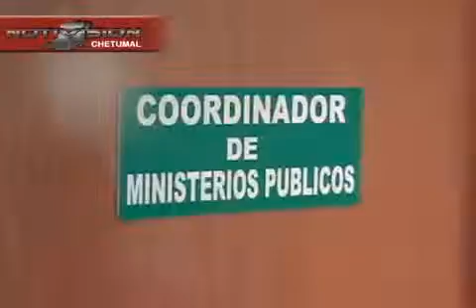GASPAR Y AMIR ricardo GRAL.mp4